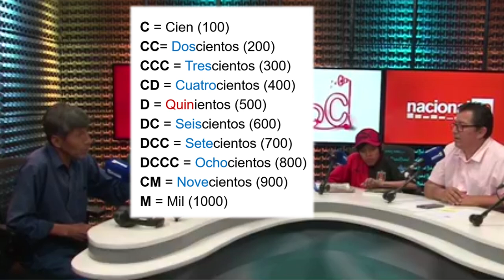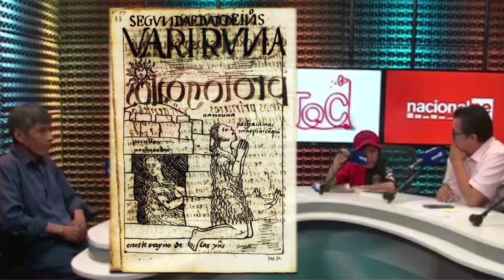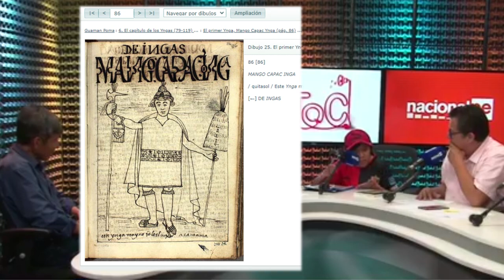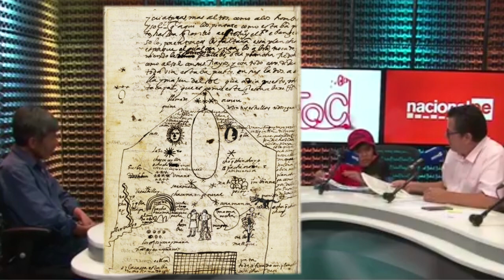RADIO NACIONAL entrevista Sergio Huanca y Rusbel Mollo | TQC Lima 2019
Esta es una entrevista que nos hicieron Manuel Bejarano y Paco Mejorada del programa: "Tierra que Canta" de Radio Nacional del Perú, a Sergio Huanca y a mi (Rusbel Mollo), el 13 de diciembre del 2019 en Lima; donde abordamos varios temas relacionados a nuestros respectivos libros.

Si quieren ver la entrevista original (sin imágenes de apoyo), pueden ingresar a este enlace:

Marcas de tiempo:

0:00 inicio
1:20 numeración mochica y romana
2:32 Mayas de Tiahuanaco
3:48 corrientes migratorias
5:34 Atlántida en los Andes
7:30 Wari Wiraqocha Runa
12:40 Chu = cero
14:47 seis dedos y cráneos alargados
16:53 Mapamundi de Pachacuti Yamqui
18:06 Tupac Yupanqui y Polinesia
20:00 Mascaypacha = GPS
21:44 Mapamundi de Guaman Poma
23:36 escritura ideográfica espiral
26:00 totemismo de los 4 suyos
30:47 sueños revelatorios